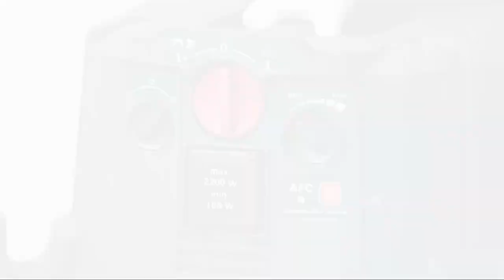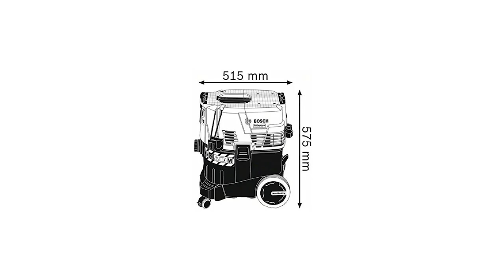TOP 3 : Meilleur Aspirateur de chantier 2023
⭐Kärcher WD 3 V-17/4/20 aspirateur de chantier
⭐Makita Aspirateur de chantier VC2512L
⭐Bosch Professionnal aspirateur de chantier GAS 35M

Vous recherchez un aspirateur de chantier, mais vous ne savez pas lequel choisir ?

Dans ce comparatif je vous présente le top 3 des meilleur aspirateur de chantier en 2023 pas cher et à commander sur internet !

Cette vidéo TOP 3 : Meilleur Aspirateur de chantier 2023 a pour but de t'aider dans ton futur achat.

On espère que cette vidéo a été utile pour choisir ton aspirateur de chantier.

0:00 Quel aspirateur de chantier choisir ?
0:38 Kärcher WD 3 V-17/4/20 aspirateur de chantier
2:25 Makita Aspirateur de chantier VC2512L
3:51 Bosch Professionnal aspirateur de chantier GAS 35M
5:26 Faites votre choix !

Si tu recherches un aspirateur traineau sans sac, j'ai fait une vidéo à ce sujet